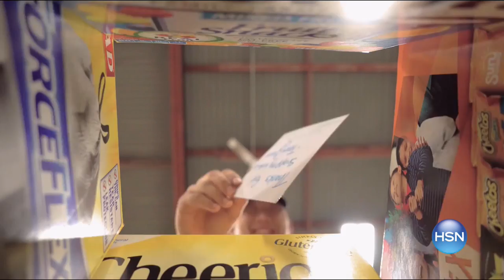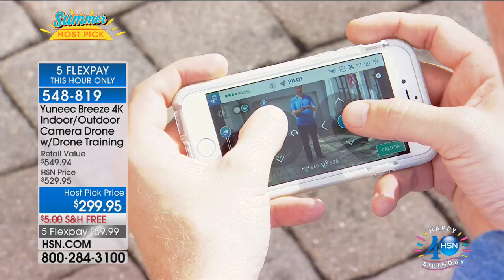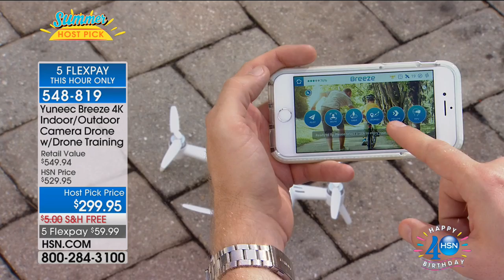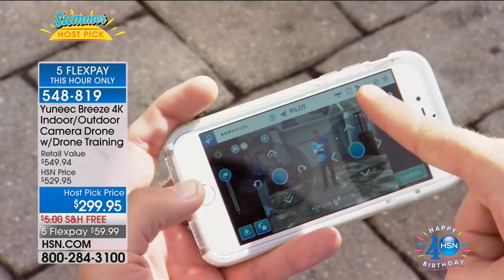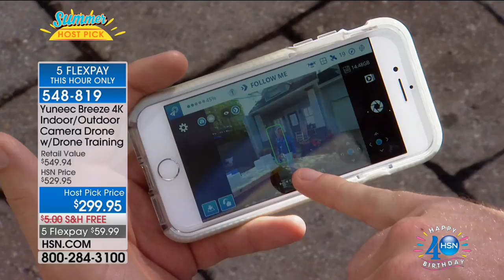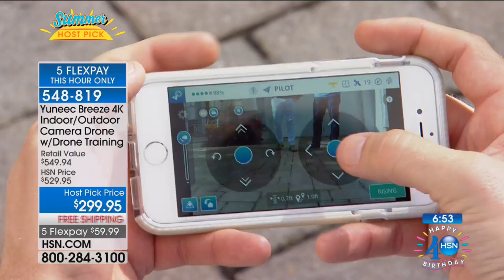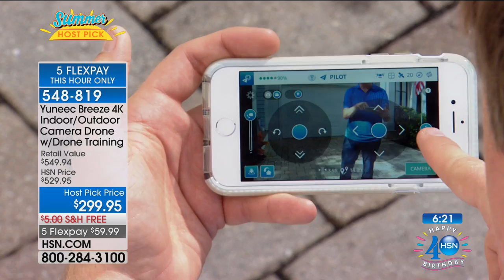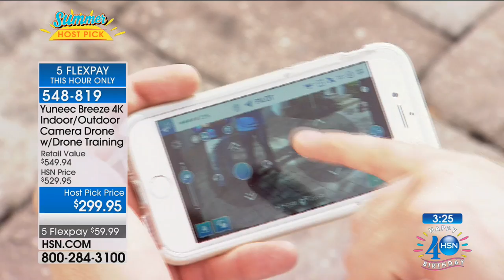Yuneec Breeze 4K Drone with Camera and Drone Training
Yuneec Breeze 4K  Indoor/Outdoor Drone with Camera and Drone Training Course
Ready for highflying fun? The Breeze is a flying camera drone designed to take fantastic aerial photos and 4K Ultra HD...